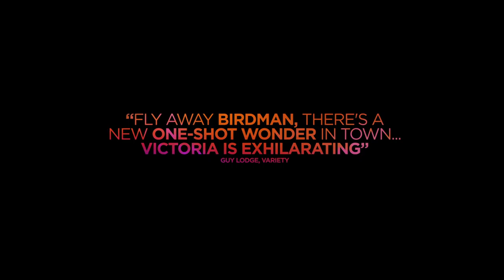Victoria trailer - out now on DVD, Blu-ray & on demand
Victoria, a young woman from Madrid, meets four local guys outside a nightclub. Sonne and his friends are real Berliners who promise to show her a good time and the real side of the city. But these boys have got themselves into hot water: they owe someone a dangerous favour that needs repaying that evening. As Victoria’s flirtation with Sonne begins developing into something more, he convinces her to come along for the ride. As the night rolls on, what started out as a good time, quickly spirals out of control. As dawn approaches, Victoria and Sonne realise it’s all or nothing and they abandon themselves to a heart-stopping journey into the depths of the night.

Victoria is out on DVD, Blu-ray & on demand from 23 May.